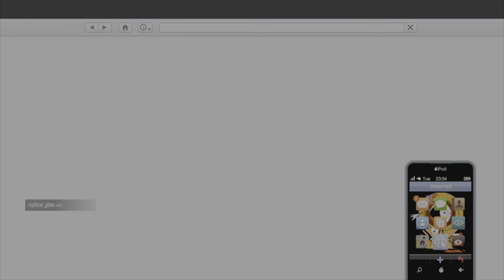Don’t start crying and rage quit when you get clapped 💀🤣